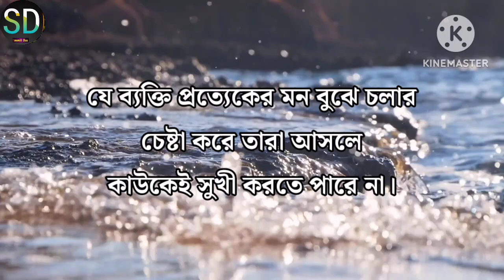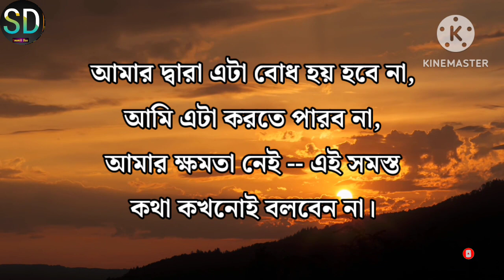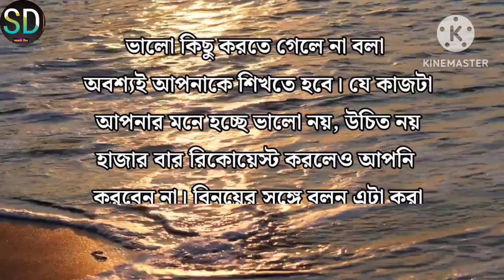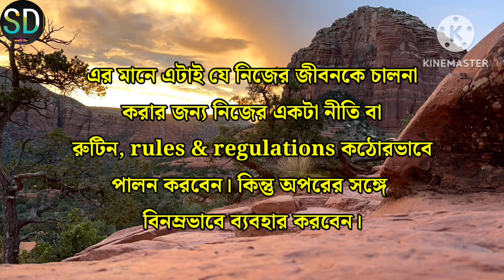ভালো থাকার ৬ টি উপায় | How To Be Happy | Bangla Motivation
কে না চায় নিজেকে ভালো রাখতে। নিজের মনকে সুস্থ ও স্বাভাবিক রাখতে মেনে চলুন আজকের ভিডিওতে বলা এই ভালো থাকার ৬ টি উপায়, দেখবেন খুব ভালো থাকবেন। ভালো থাকার উপায় কি এই ভিডিওতে আমি আপনাদের সাথে শেয়ার করেছি।

ভালো থাকার উপায়
ভালো থাকার উপায় কি
apj abdul kalam
bangla motivation
motivational video
motivational
motivation
bangla
soumili das

Others Video In This Channel ➡️⤵️